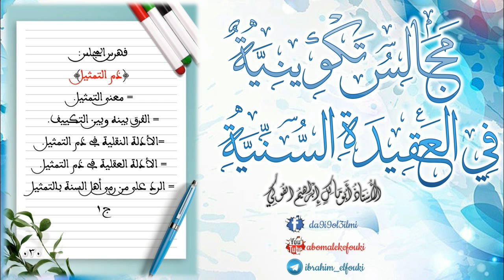30 المجالس التكوينية في العقيدة السنية / الأستاذ أبو مالك إبراهيم الفوكي.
القناة الرسمية على التليغرام